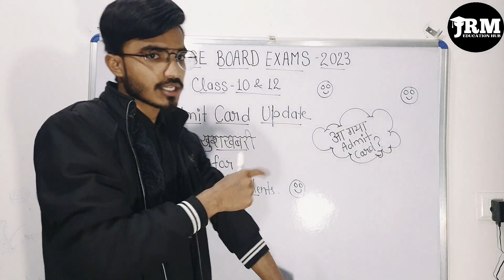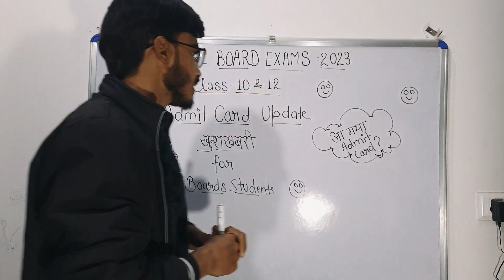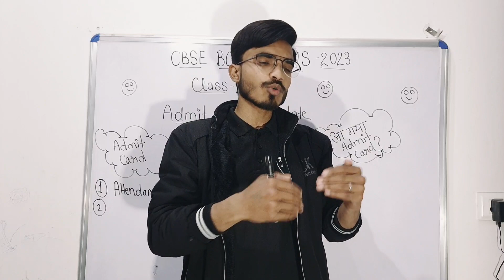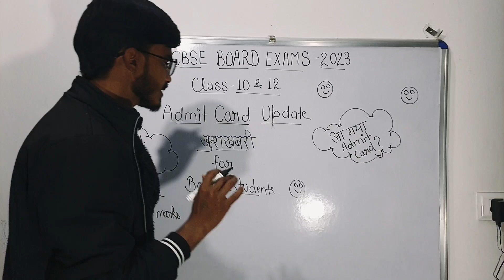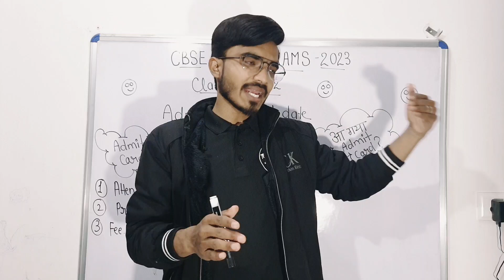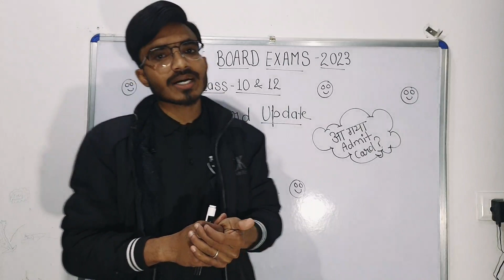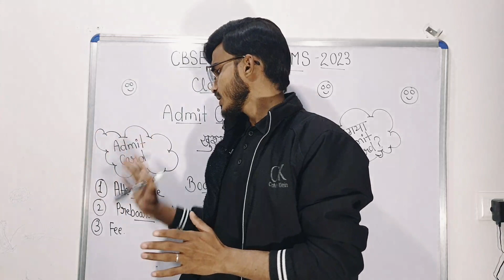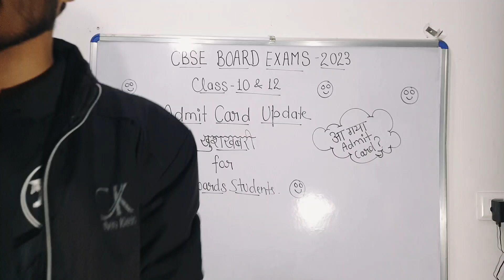CBSE Released Admit Card 🔥🔥 Class-10 & 12 🤗 CBSE Board Exams 2023 | CBSE Latest News Update of Exams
cbse class 10 board exams
board exams
icse board
upbte
cbse class 10
sarkari result 10th
cbse class 10 result
cisce
cbse result
cbse class 12 board exams